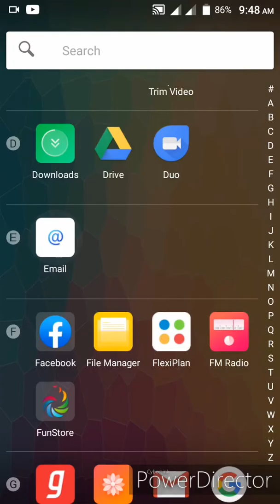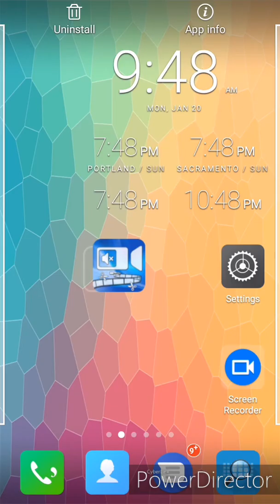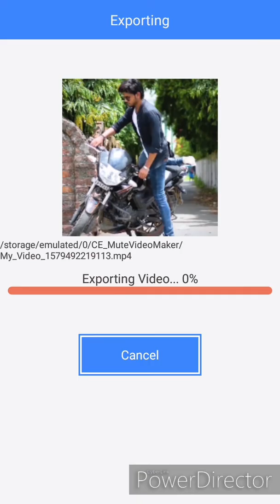Best free Audio Convertor //🙇Audio থেকে Video তে রুপান্তর করুন কয়েক সেকেন্ডেই//by Android Professor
Hello dosto,

😇Android Professor💓
Flowing me :ঃঃ👇👇

how to convert video to audio in windows 10
how to convert video to audio in vidmate
how to convert video to audio in mx player
how to convert video to audio in filmora 9
how to convert video to audio in powerdirector
how to convert video to audio in format factory
how to convert video to audio malayalam
how to convert video to audio in kinemaster in tamil
how to convert video to audio in pc
how to convert video to audio in iphone
how to convert video to audio on iphone 2020
how to convert video to audio in after effects
how to convert video to audio by vlc
how to convert video to audio in computer
how to convert video to audio in chrome
how to convert video to audio on iphone
how to convert video to audio whatsapp status
how to convert video to audio in jio phone telugu
how to convert video to audio from youtube
how to convert video to audio from vlc
how to convert video to audio file in vlc
how to convert video to audio in fl studio
how to convert video to audio (mp3) using vlc
how to convert youtube video to audio in mobile
how to convert youtube video to audio mp3
how to convert video to audio in mobile
how to convert youtube video to audio on mac
how to convert video to audio on pc
software for converting video to audio
How to convert mp4 to mp3 using VLC
VLC media player
mp4 to mp3
How to convert video to audio using VLC media player
Extract audio using vlc media player
video to audio using vlc media player for free
Convert any video song into mp3 with vlc player
video into audio
videos to audio
videos
audio
vlc
The Computer Guy
Hypertext Transfer Protocol (Internet Protocol)
VLC Media Player (Software)
MP3 (File Format)
Media Player (Software Genre)
Computer File
Mp4
Upload
Software (album)
How-to (Website Category)
Mpeg
Sequence
MPEG-4 Part 14 (File Format)
FORMAT (Software)
File (Software)
Avi
H264
Improved
Audio
Sharing
Convert MP4 to MP3
MP4 to MP3
MP4 to MP3 with VLC Media Player
How To Convert MP4 to MP3
how to convert video to mp3
video mp3 converter
video to mp3 converter
mp3 converter
convert
to mp3
mp3
free mp3 converter
video to mp3
converter mp3
converter
convert video
convert mp4 video to mp3
mp4 video to mp3
free converter
video to audio
video to sound
mp4